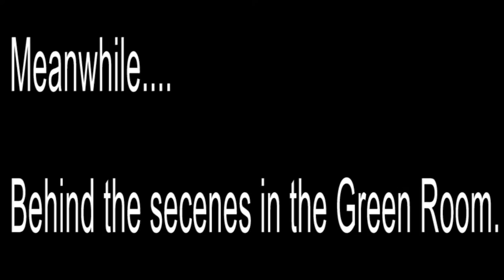HLMmedia Exclusive : Terrell Blair's Interview with Lady Luck.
Terrell Blair sat down with Lady Luck to discuss her show ( on Bravo Network ), " First Family Of Hip Hop ". Friendship with Somaya Reece, and what kept her going in the game. They cover the the ups, and downs of her entertainment journey. So if you don't know who Lady Luck is, after this you'll be better acquainted.